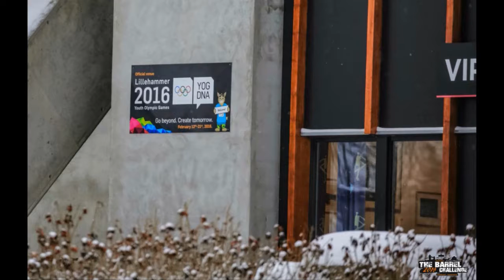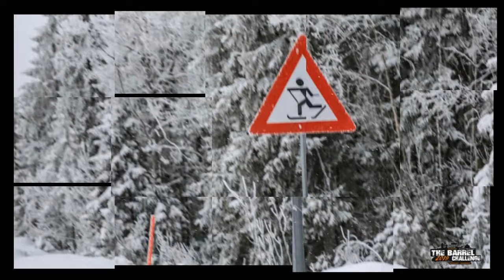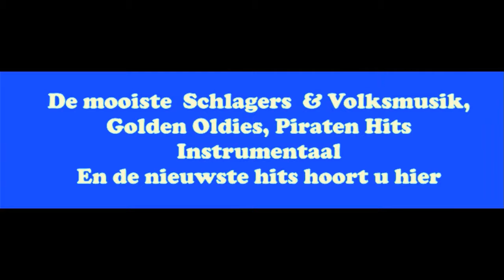Mazzelmoaze dag 6 met promo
The Barrel Challenge dag 6 foto's gemaakt door ploatjes schaiter